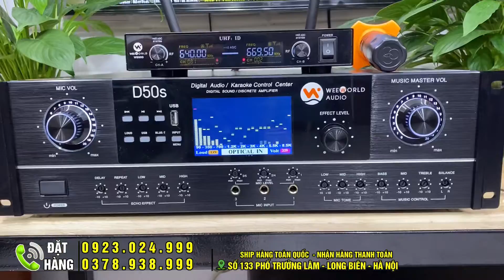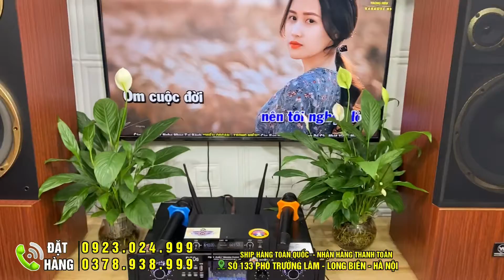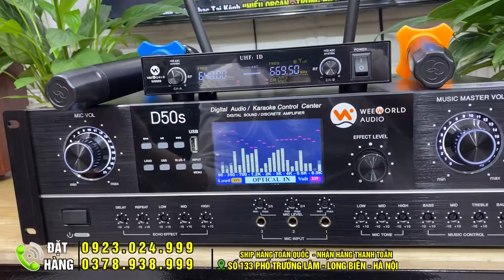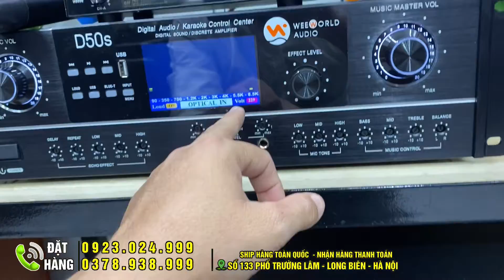Đơn đặt hành đầu tiên sau 3Giờ ra mắt sản phẩm đẩy liên vang thế hệ mới.D50S -G4000.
Hotline/Zalo: 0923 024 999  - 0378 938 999 Thế Giới- Âm Thanh Số
🌈COD
Thế Giới
Thế Giới- Âm thanh số
# Thế Giới- Âm thanh số 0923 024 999 – 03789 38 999